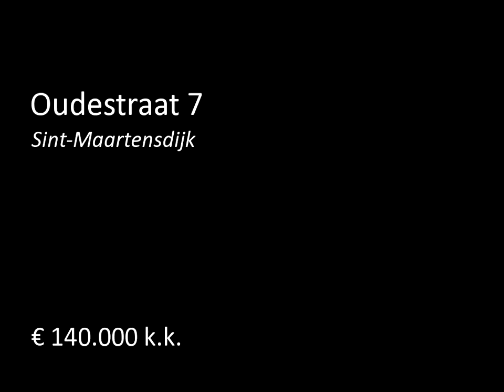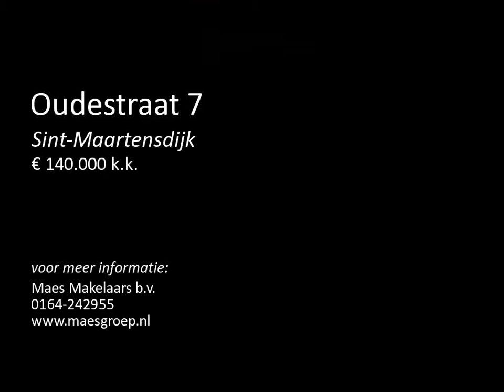Te koop: Oudestraat 7 in Sint-maartensdijk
Volledig gerestaureerde (2008) en uitgebouwde nette eindwoning met 3 slaapkamers, waarvan 1 met dakterras, nette keuken en een onderhoudsvrije achtertuin met zij-uitgang. De woning is gelegen in de dorpskern, tegenover de kerk en op 25 autominuten van Bergen op Zoom. De woning is uitermate geschikt voor starters.

Inhoud: 265 m3     Woonoppervlakte: ca. 90 m2     Perceeloppervlakte: 67 m2       Bouwjaar: ca. 1900

INDELING EN NADERE OMSCHRIJVING:

BEGANE GROND (nieuwe betonvloer)
Entree/hal v...